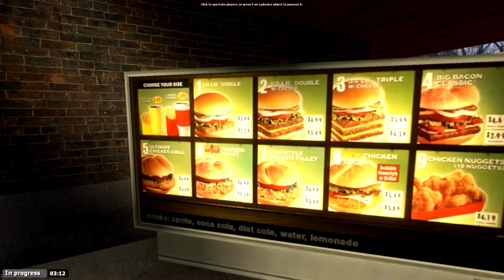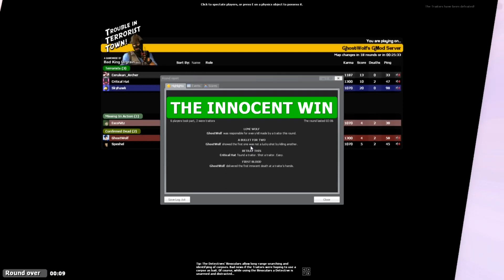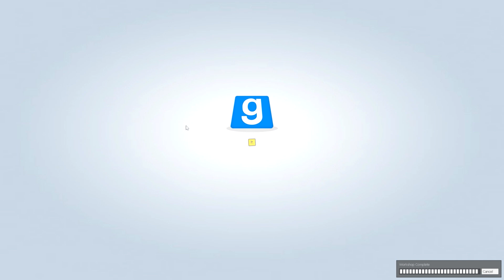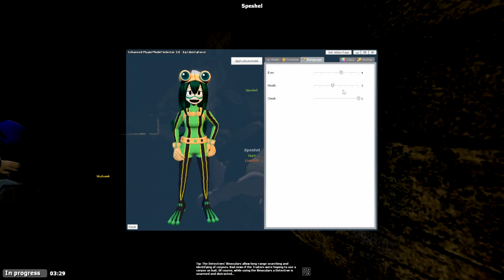[55] Pizza Delivery! (GMOD TTT With Friends)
You take some I's , T's And A D and Mix them all together to see who can play better. But we added in a P and a S to make it even more chaotic. Who will win in TTT and who will lose? Will it end in Chaos? Obviously!